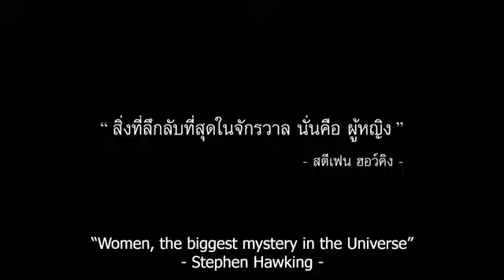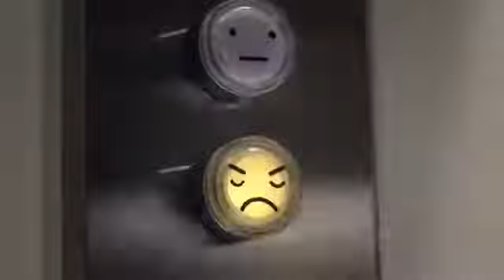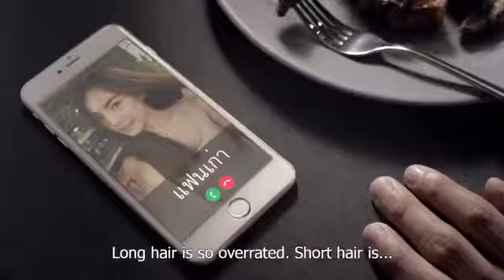Funny Thai Commercial Eng Sub